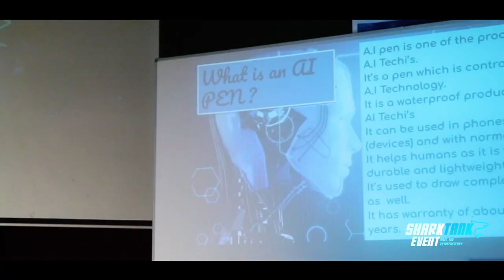Shark Tank 2023 | Habitat School Al Jurf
'SHARK TANK' served as a platform for igniting the innovative spirit among our students, sparking their entrepreneurial potential. Participants ranging from fifth graders to high school seniors engaged in this initiative, which functioned as a springboard for creative ideas spanning technology, hospitality, agriculture, and healthcare sectors. We are confident that it has played a role in kindling inspiration and granting young intellects the empowerment to initiate their entrepreneurial expedition.